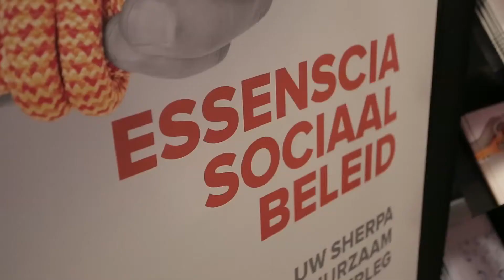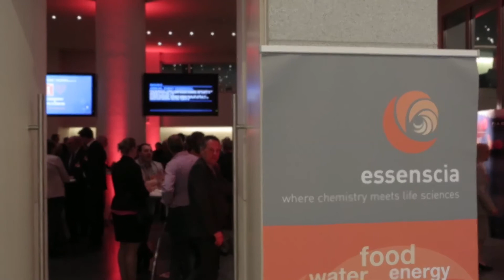Jaarlijks evenement essencia 29-04-2015